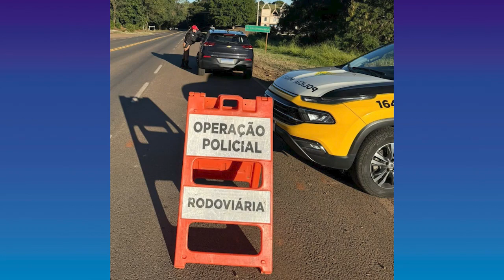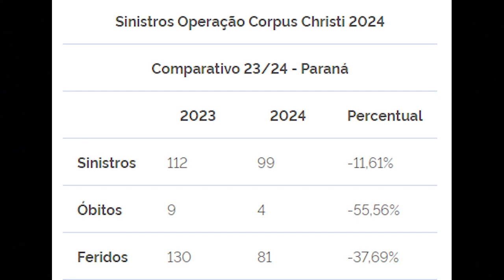BALANCO OPERACAO CORPUS CHRISTI